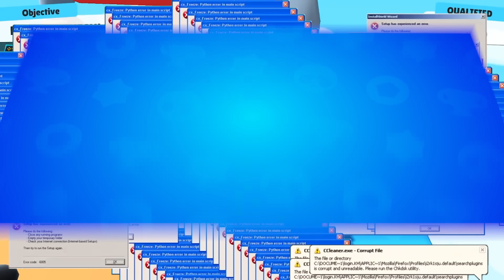TOP 50 FUNNY MOMENTS IN STUMBLE GUYS (Part 11)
The best Stumble Guys funny moments, fails, wins, speedsruns, and tricks!

Welcome to another Stumble Guys Funny Moments video! In this video we take a look at the top 50 best Stumble Guy fails, funny/epic moments, tips and tricks, 200 iq plays, speedruns, and wins!

🎮 Thanks to everyone who took part in this video!

© Mobile Arcade always has the player's permission to feature their clip.

On Mobile Arcade you'll find all the greatest gaming clips from your favorite mobile games combined with creative and high-quality editing. We spend 15-18 hours editing to transform the clips into something unique you can't find anywhere else! You can read more about Mobile Arcade and our editing process

Mobile Arcade has permission from Medal.TV, in accordance with Medal.TV’s policies, to feature Medal clips in our videos for marketing purposes. If your Medal.TV clip was in this video and you would like to request removal and further use, please fill out this form